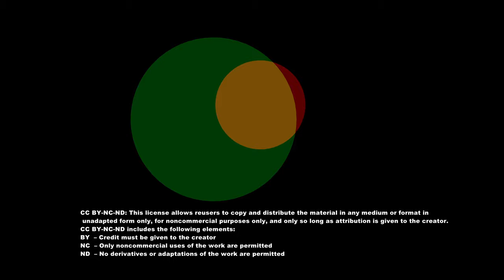Otelfingen Industrie 2021 (2K)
Testaufnahmen - über dem Gebiet Otelfingen-Industrie / Golfpark Otelfingen